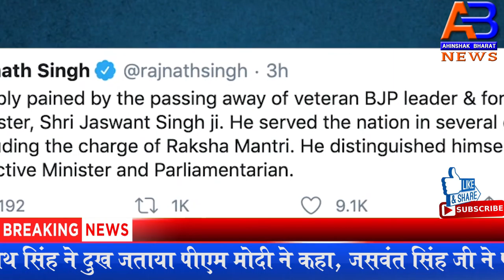पूर्व मंत्रीजसवंत सिंह के निधन पर प्रधानमंत्रीनरेंद्र मोदी और रक्षा मंत्री राजनाथ सिंह ने दुख जताया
पूर्व केंद्रीय मंत्री जसवंत सिंह का रविवार सुबह निधन हो गया। वह 82 वर्ष के थे। उनके निधन पर प्रधानमंत्री नरेंद्र मोदी और रक्षा मंत्री राजनाथ सिंह ने दुख जताया है। पीएम मोदी ने कहा, जसवंत सिंह जी ने पूरी लगन के साथ हमारे देश की सेवा की। पहले एक सैनिक के रूप में और बाद में राजनीति के साथ अपने लंबे जुड़ाव के दौरान। वहीं, रक्षा मंत्री ने कहा, पूर्व मंत्री श्री जसवंत सिंह जी के निधन से गहरा दुख हुआ।